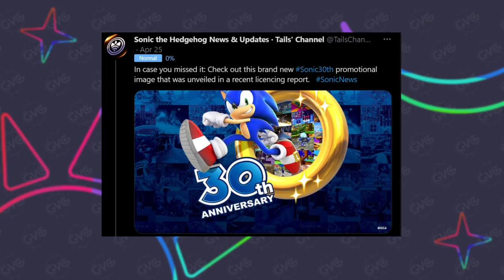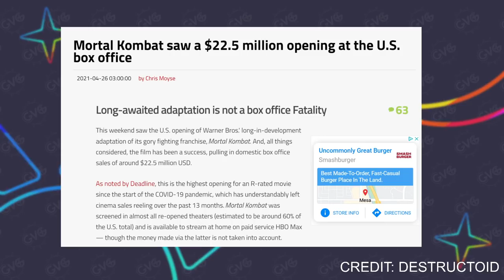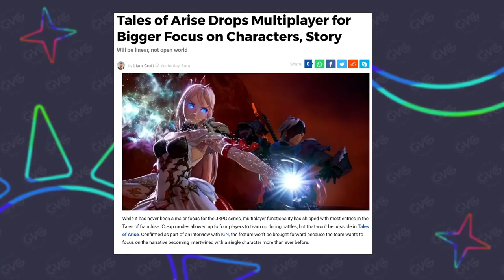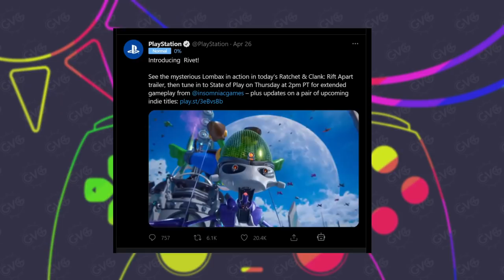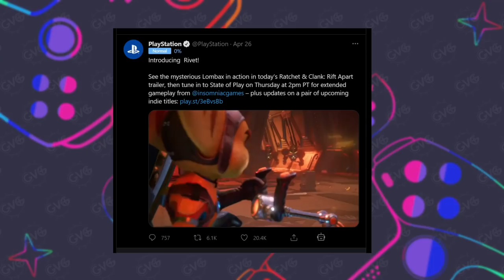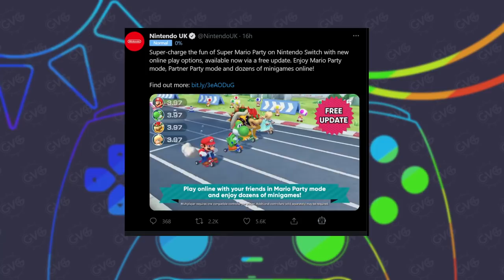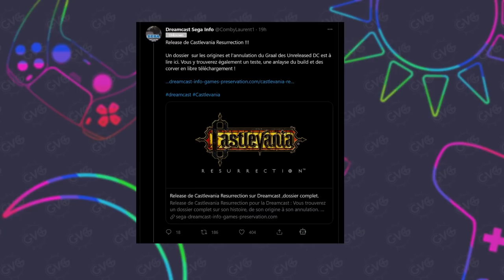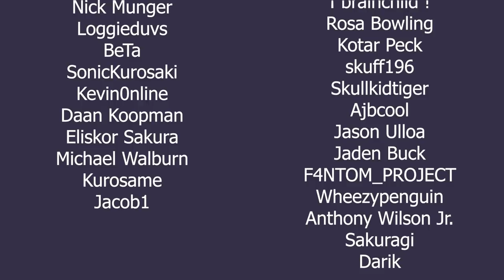Super Mario Party Updated w/ Online Play + Rivet's Riveting Reveal! - Today's News Tonight (4/27/21)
Episode 79 of Today's News Tonight has arrived! This time we're joined by prolific content creator and frequent Did You Know Gaming contributor Dr. Lava to chat about Super Mario Party's new v1.1.0 update adding online play to the game's main modes seemingly out of nowhere, Sony's official reveal of new Ratchet & Clank hero Rivet alongside their announcement of a new State of Play presentation on April 29th, Tales of Arise dropping the series' traditionally guaranteed multiplayer support in favor of focusing on the game's narrative, Animal Crossing: New Horizons' next free update kicking off May Day as well as other seasonal events, the Mortal Kombat movie reboot's decidedly successful opening weekend at the North American box office, and more!

Timestamps:
0:00 - Intro
6:00 - Sonic 30th anniversary logo and promotional image revealed in a recent licensing report
14:02 - The Mortal Kombat movie reboot has opened to a $22.5 million US box office take, making it the highest opening for an R-rated movie since the start of the COVID-19 pandemic
19:43 - A man was arrested on April 24th for trying to assassinate the founders of Genshin Impact developer MiHoYo with a knife; motive believed to be anger over a recent "Honkai Impact" game update
24:54 - Tales of Arise is dropping the series' traditional multiplayer support to allow for a fuller focus on the game's story and characters
30:42 - Nintendo details Animal Crossing: New Horizons' next free update, including May Day, International Museum Day, and wedding season
41:26 - The latest Ratchet & Clank: Rift Apart trailer has officially introduced Rivet, the previously-unnamed female Lombax, and a new State of Play is coming on April 29th with the promise of extended Rift Apart gameplay footage alongside updates on two upcoming indie games
49:20 - The availability period for Resident Evil Village's final demo has been extended
53:14 - This week's Monster Hunter digital event saw the release of the third trailer for Monster Hunter Stories 2: Wings of Ruin
54:27 - A demo of the upcoming Switch version of Miitopia is now available on the eShop
59:25 - Resident Evil Re:Verse's release appears to have been delayed to summer
1:00:54 - Out of *nowhere*, Super Mario Party's main modes are now playable online thanks to Nintendo's surprise v1.1.0 update
1:07:14 - A ROM dump of canceled Dreamcast title Castlevania: Resurrection has been released and made available to the public
1:11:29 - Outro and where to find Dr. Lava